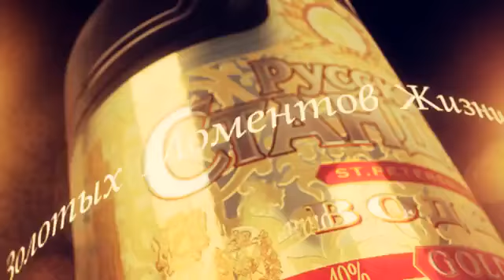Водка Русский Стандарт